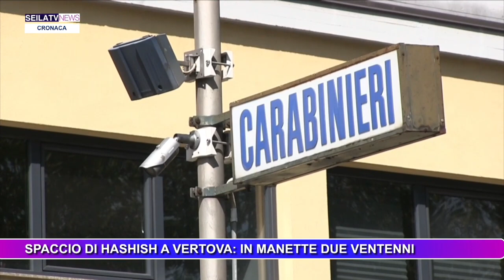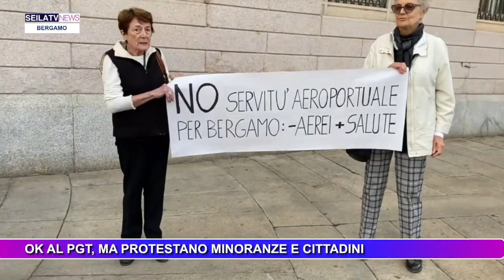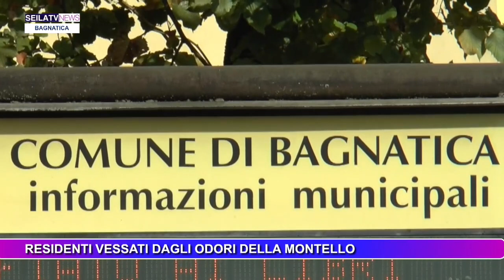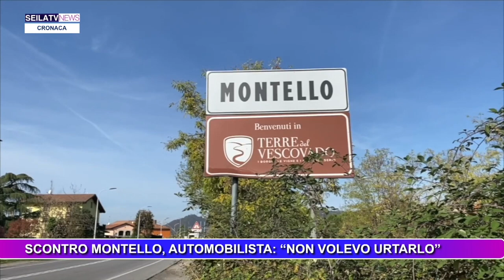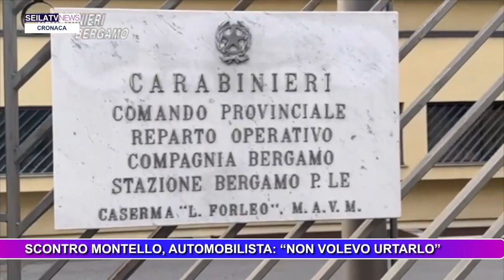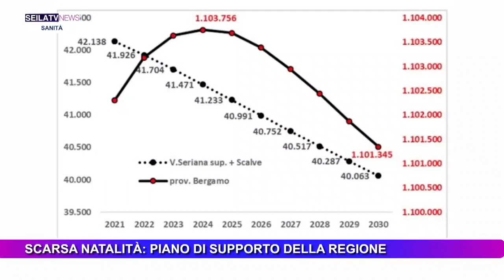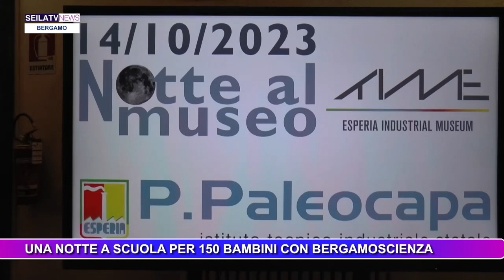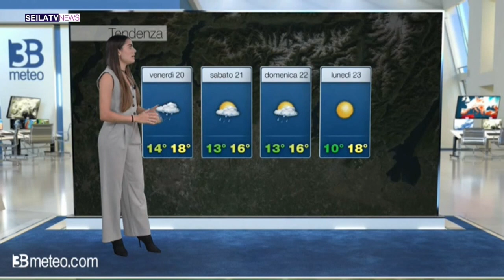SEILATVNEWS 17 Ottobre 2023